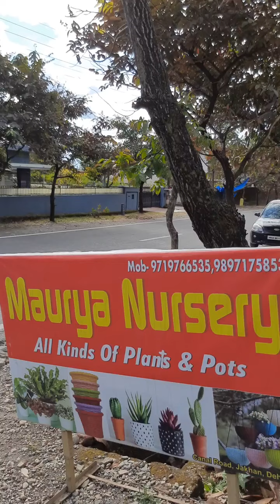बातचीत कभी कभी लेकिन शान्ति से देहरादून में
हमारे जागरूक नागरिक हमें  अनुभव द्वारा अर्जित  ज्ञान दे सकते हैं। जरा आप भी सुनिये